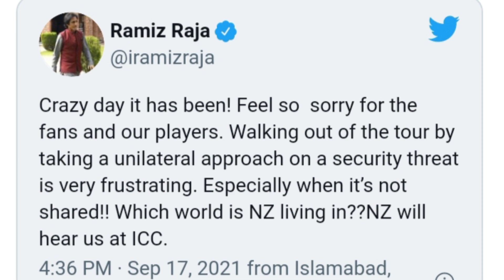Pakistan Vs New Zealand ODI Series cancelled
PakVsNz NewZealandODISeriescancelled nzvspak pakistanvsnzseriescancalled #